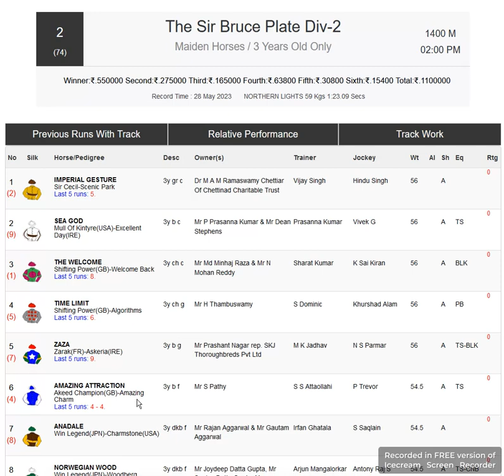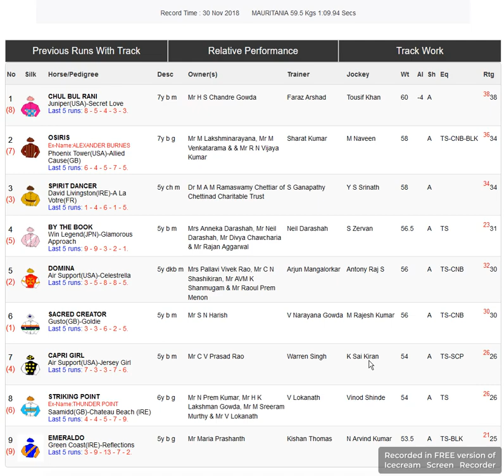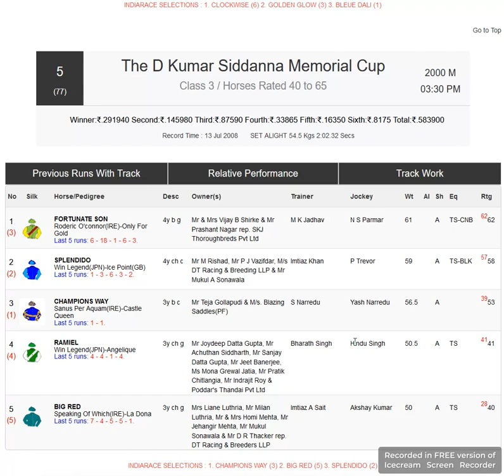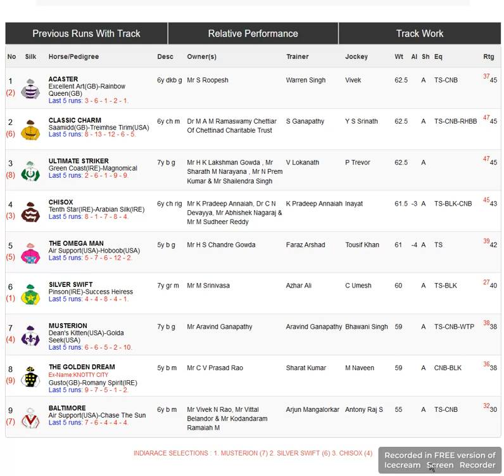Tips for Banglore Race 23 June 2023